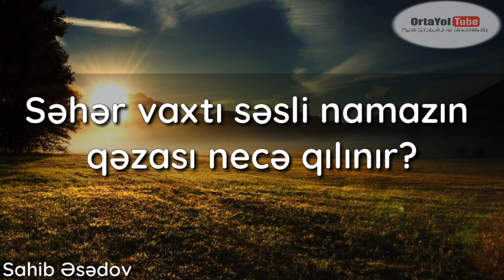Səhər vaxtı səsli namazın qəzası necə qılınır? / Sahib Əsədov